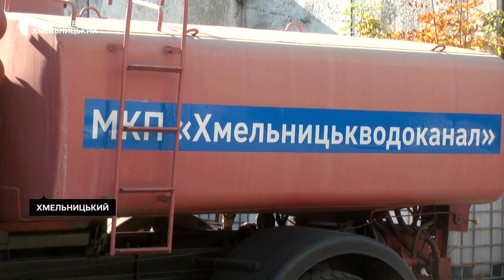Де у Хмельницькому набрати воду в разі відсутності централізованого водопостачання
26 місць роздачі води у Хмельницькому передбачили на той випадок, якщо не буде можливості подати її централізовано протягом 12 годин. Це може статися через перебої зі світлом в умовах війни. Тоді цистернами підвозитимуть воду. Її зі свердловин качатимуть за допомогою генераторів.